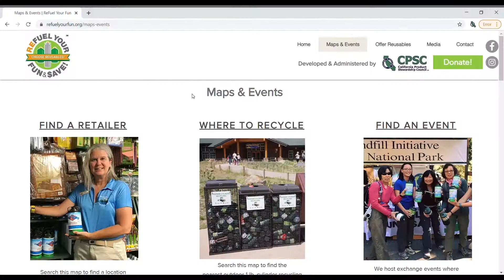Yolo RFYF Propane Adventure Video - Ranger Achziger